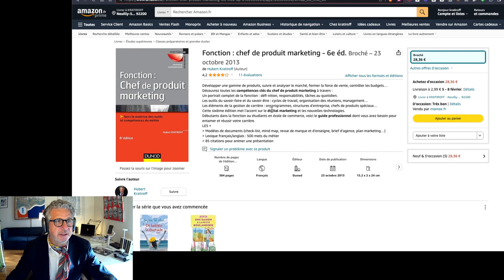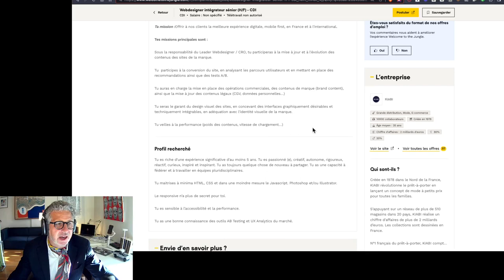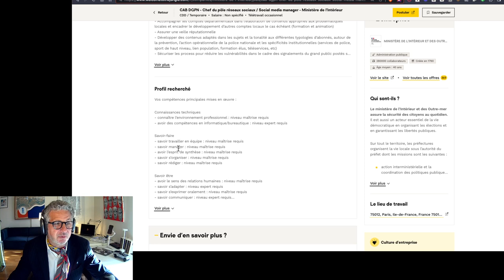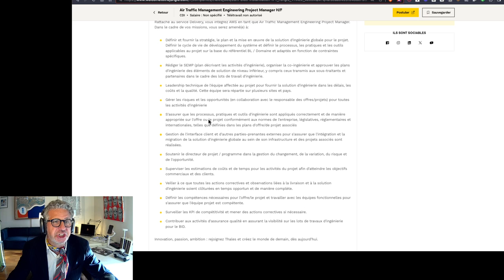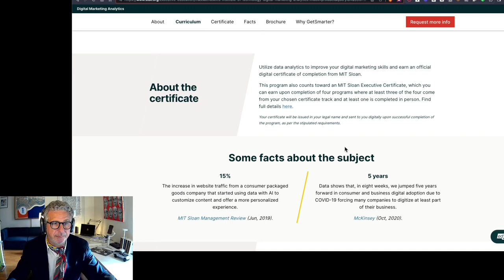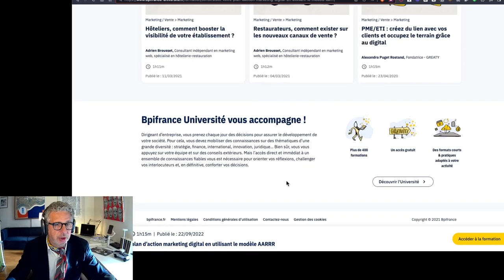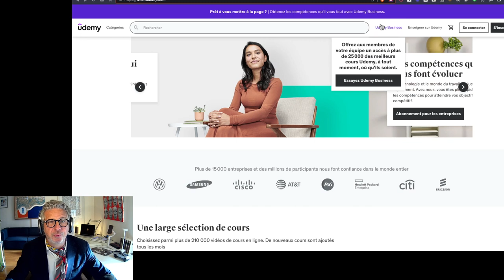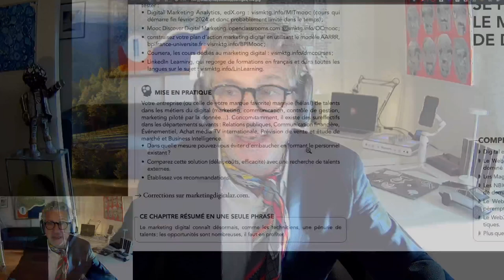10 corrige du livre 10 2024